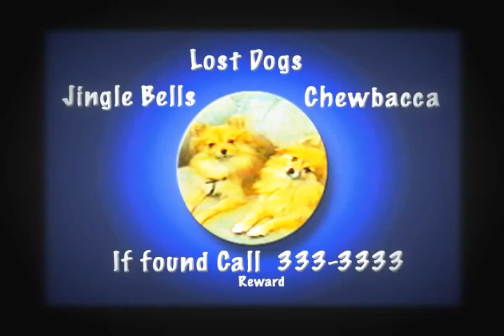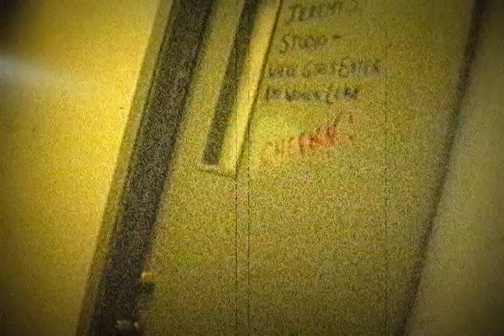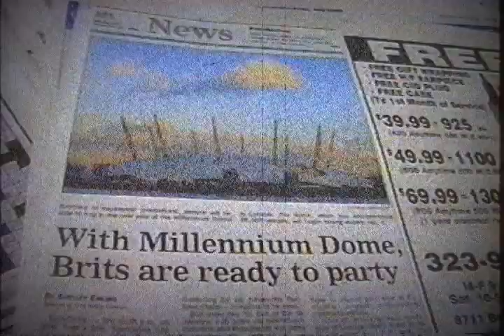Weirdos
Shot in 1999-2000 The Millennium. Some characters I met in Austin Tx.